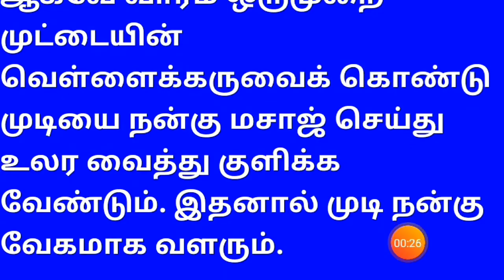Very Tasty Egg Malai Curry Recipe is Now அன்னைமசலா in tamil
மலாய் முட்டை கரி செய்வது
எப்படி பால் முட்டை கசகசா முந்திரி பருப்பு இஞ்சி பூண்டு விழுது சிரகம் வெந்தயம் வெங்காயம் பச்சை மிளகாய் annai masala samayal